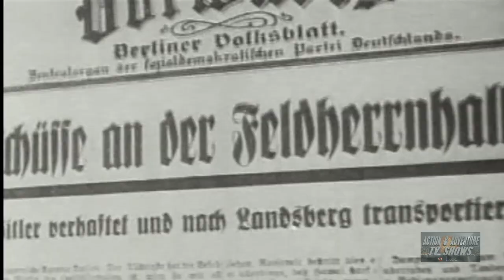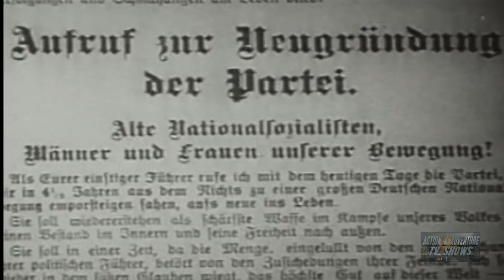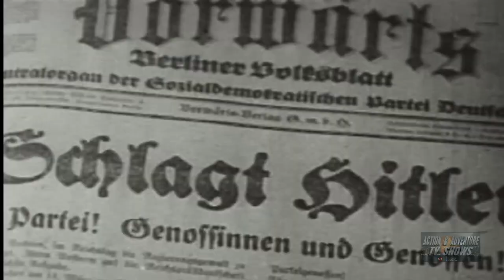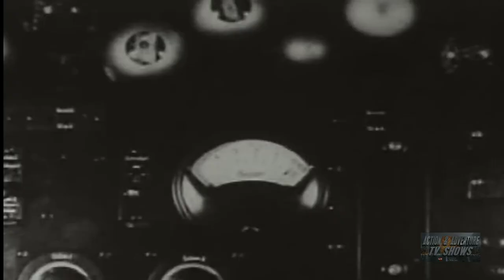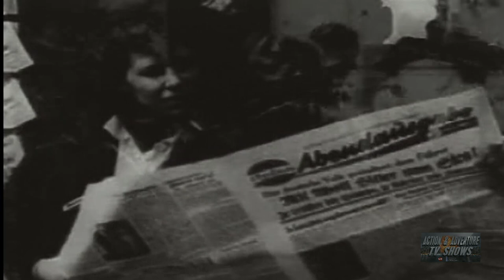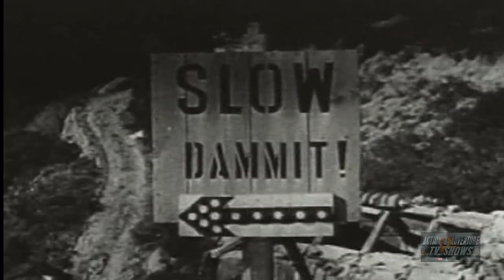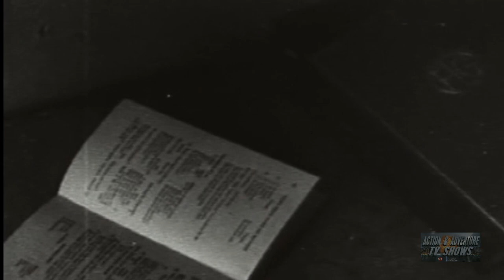War in Europe (1951) | Episode 10 | Secret Life Adolf Hitler | Westbrook Van Voorhis | Hugh James